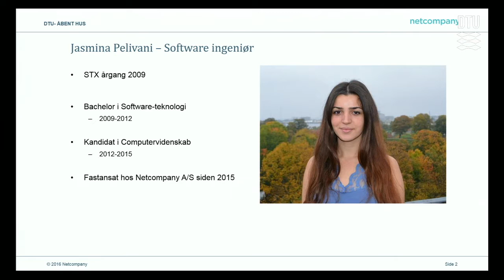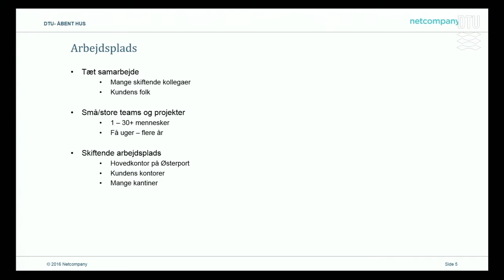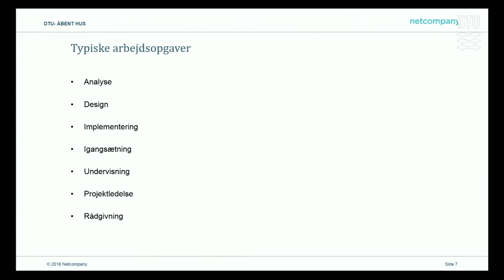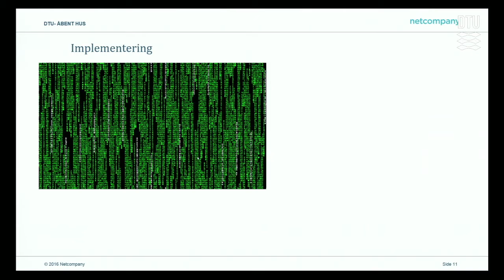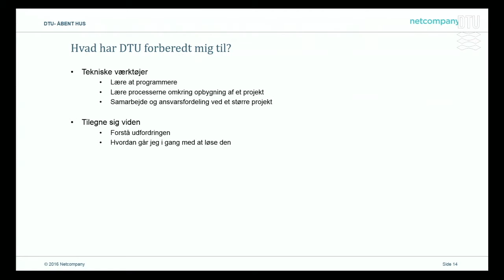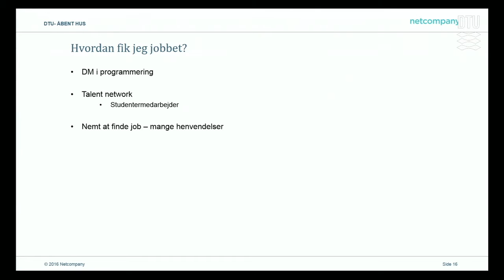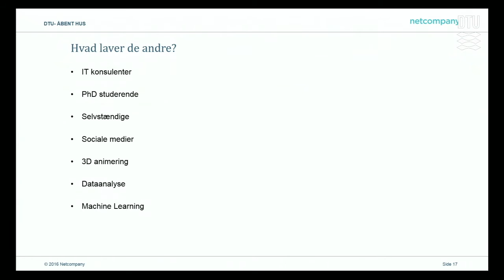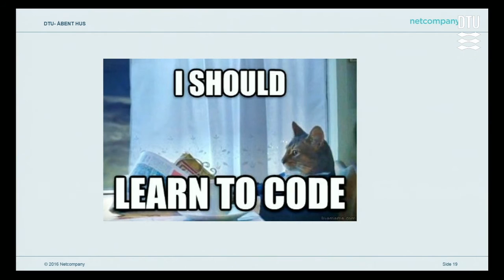Foredrag; Hvad laver en ingeniør? - Jasmina Pelivani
Titel: Hvad laver en ingeniør?
Navn: Jasmina Pelivani
Stilling: Softwareingeniør: Netcompany
Uddannelse: Civilingeniør i softwareteknologi, 2015

Oplægget blev holdt ifm. Åbent Hus på DTU den 2. marts 2017.